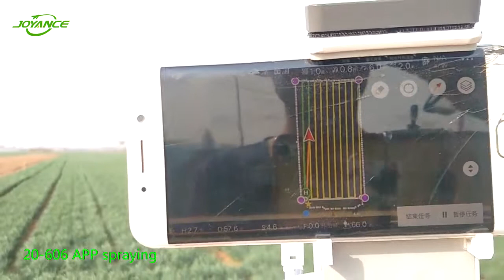APP test-20-606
Joyance tech sprayer drones test videos before delivery
20-606 APP test